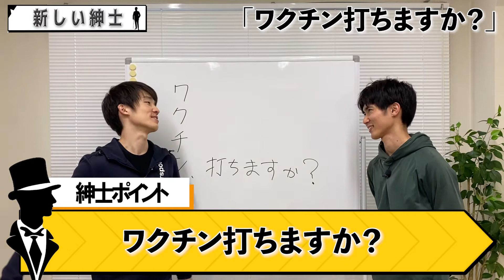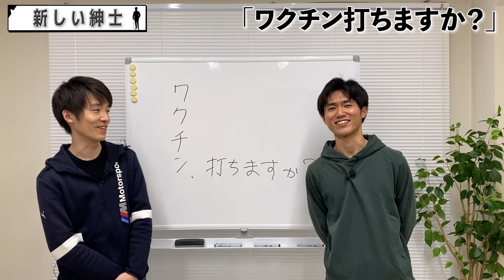ワクチン打ちません。だって痛いんだもの。。。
ところで皆さん、ワクチン打ちましたか？
黒木は注射が大嫌いなので打ちません。
佐郷はPCR検査を受けましたが無事陰性でした。
賛否両論ありますが、皆さんはどうしますか？